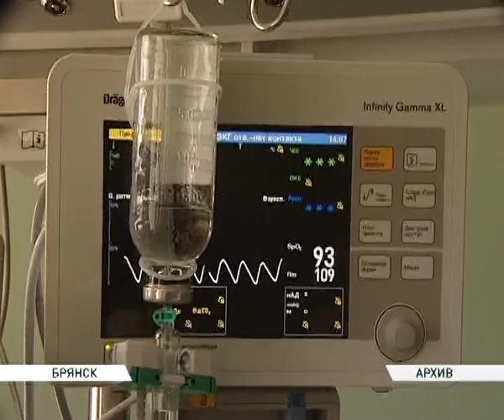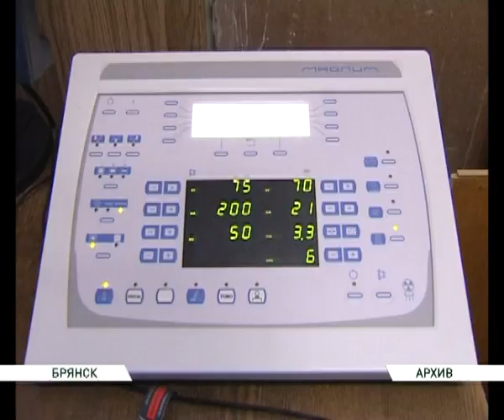день борьбы с онкозаболеваниями 04 02 15